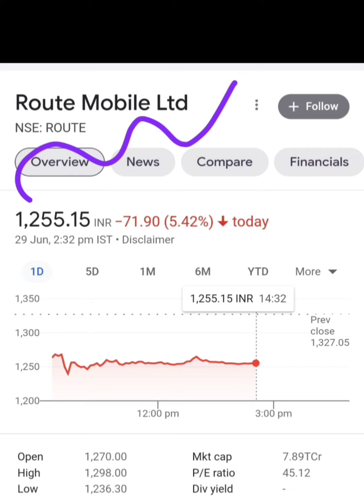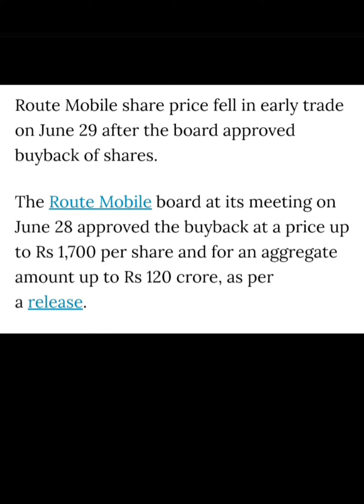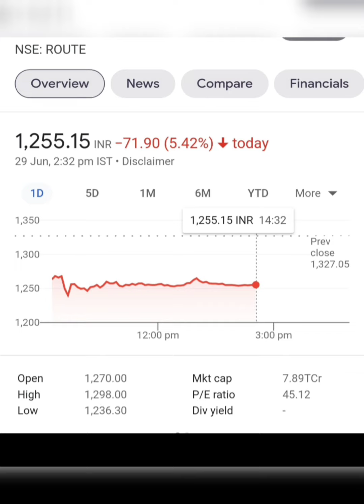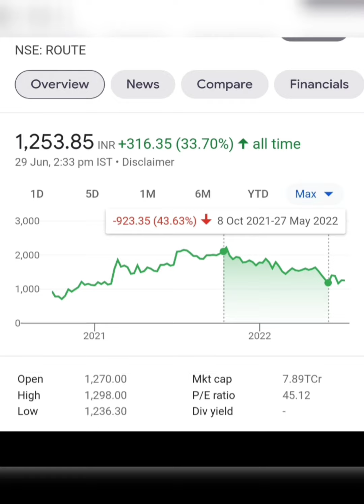Route Mobile कंपनी का खराब Decision. Route Mobile share latest breaking news today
Topic -

Route Mobile share or stock latest breaking news today in hindi
Route Mobile share or stock latest update in hindi
Route Mobile share or stock latest news in hindi
Route Mobile share or stock fundamental analysis in hindi
Route Mobile company business model
Route Mobile share or stock buy or sell experts advice
Route Mobile share or stock future price prediction
Route Mobile future price target
Route Mobile share or stock return
Route Mobile crash reason today
Route Mobile share or stock buyback latest breaking news today
Route Mobile share buyback news today
Route Mobile buyback open market or tender offers news
Future multibagger share or stock
best multibagger share or stock
share market
buyback types